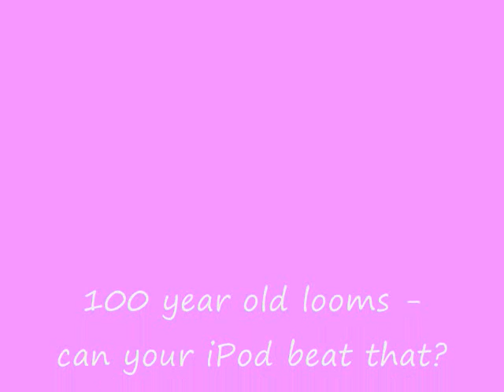Boott Textile Mill Museum at Lowell NHP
The looms in the museum at Boott Mill in Lowell, MA. While only a few of the many looms were running, the noise in the room was deafening, so I lowered the sound and added a classical music piece as a soundtrack.  The museum does offer earplugs.  :-) At one point near the end, the second time I show the blue cloth being woven, there is a white thread marker that the "mill girl" added in the center of the fabric right before I started taping again to show how fast the looms weave - they do 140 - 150 rows per minute!  The very last loom is the only 4 shaft automated loom in the factory.  Since it can have 4 weft threads going at once, it can weave plaids - the others cannot.  They can have different warp colors, but only one weft color going at a time.

And the music did NOT come from the CD "From the Fatherland." It came from the 3rd disc of the "Classics for Relaxation" CD set which my late husband bought for me a couple of years before he died. Funny, it says it was released in 2000, which is pretty impossible since he died in 1997 and he bought it in either 95 or 96... the YADB info must have been off. Anyway, THAT is where it came from.